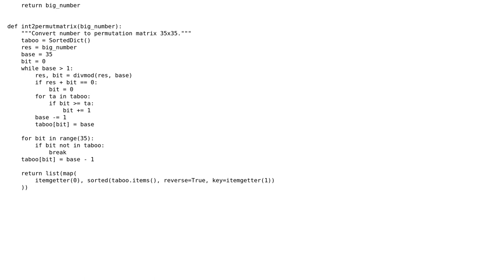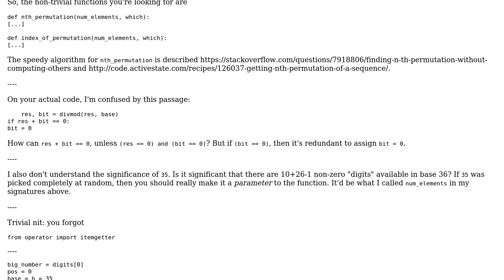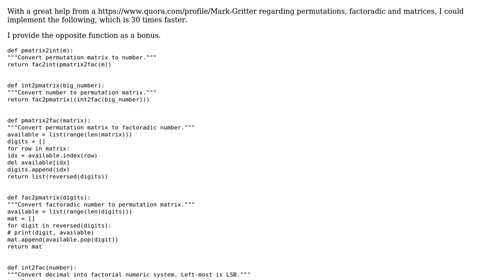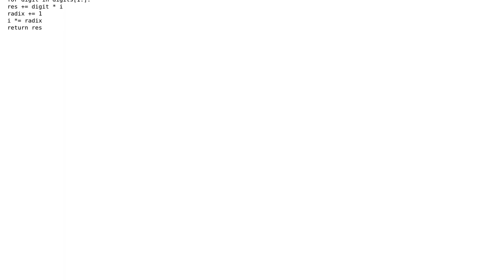Converting a natural number to a permutation matrix in Python. How to speed it up perhaps...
Converting a natural number to a permutation matrix in Python. How to speed it up perhaps avoiding messing around with lists, sets and dicts?

With thanks & praise to God, and with thanks to the many people who have made this project possible! You are responsible for your own actions.